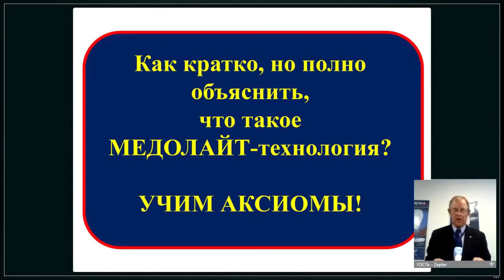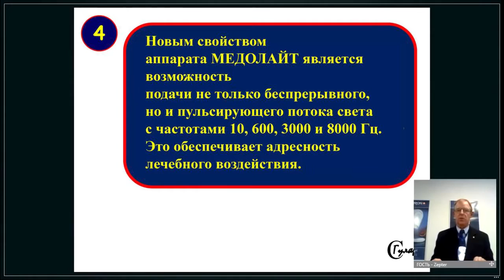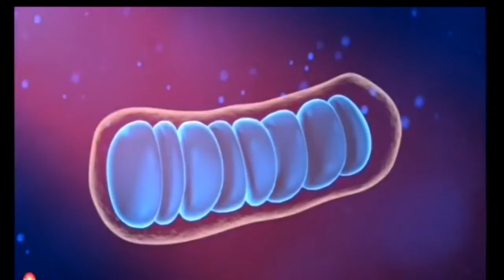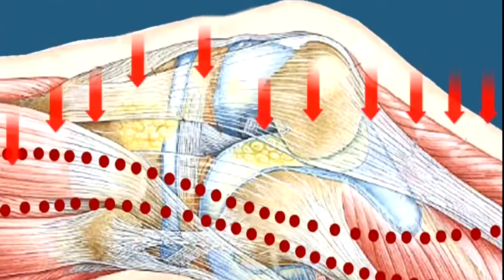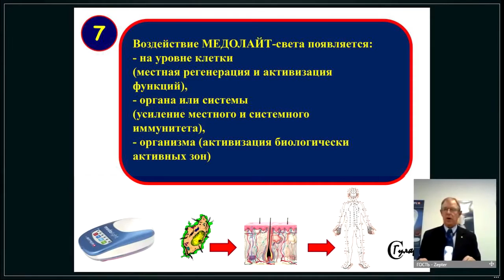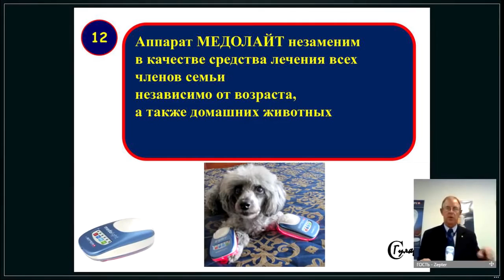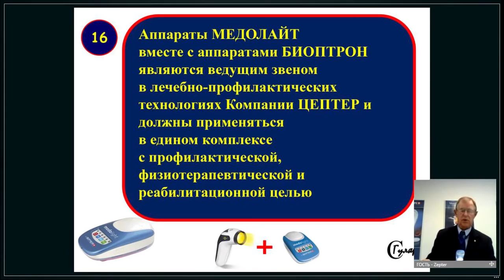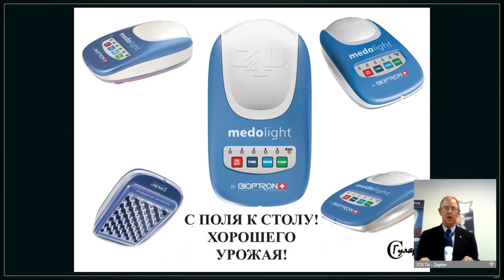Zepter Latvia: Презентация аппарата Medolight от Zepter. (Выступает Sergiy GULYAR, MD,PhD,DSci,Prof)